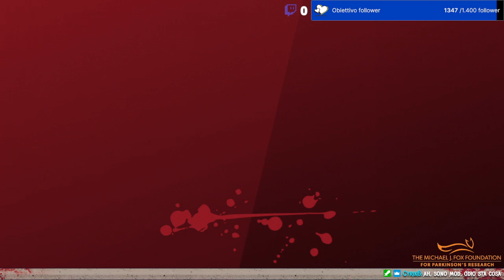UBIBOL TV:𝑺𝑻𝑹𝑨𝑵𝑮𝑬𝑩𝑶𝑳 𝑺𝑷𝑬𝑨𝑲𝑬𝑹'𝑺 𝑪𝑶𝑹𝑵𝑬𝑹 𝑴𝑨𝑻𝑻𝑬𝑶"𝑪𝑼𝑹𝑻𝑬"𝑪𝑶𝑹𝑻𝑰𝑵𝑰